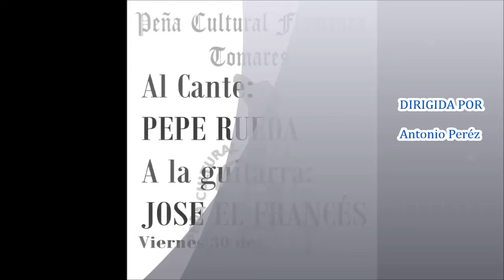Flamenco Pepe Rueda y Jose Francs Tomares 2015